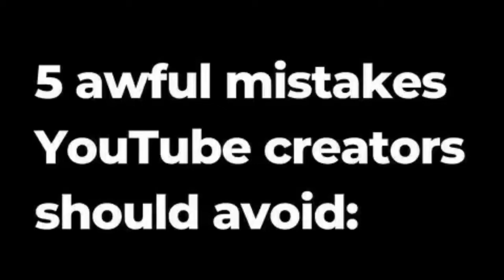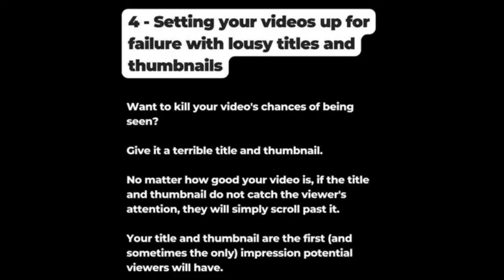5 awful mistakes YouTube creators should avoid.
Watch the 5 awful mistakes YouTube creator   should avoid.